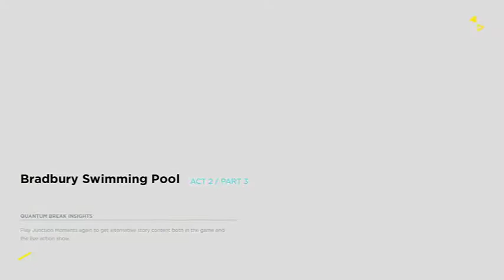Quantum Break Part 3